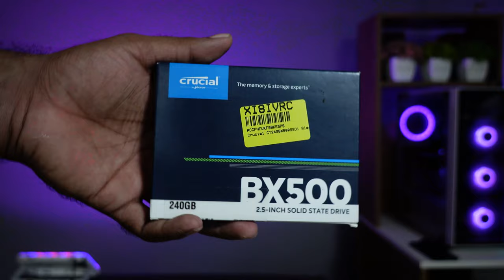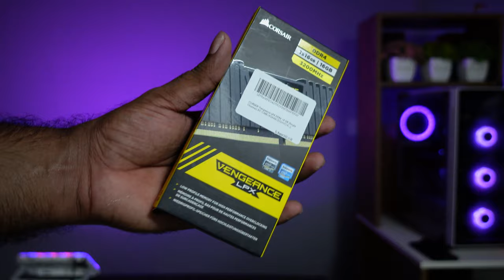50K Gaming / Editing Pc Build from Flipkart | After Corona Price Hike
Gaming / Editing Pc Build from Flipkart. Build yourself a PC